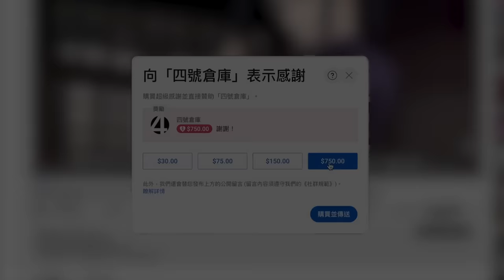三井壽與神宗一郎誰才是最強三分射手？深度解讀陪伴我們青春的動人角色 曾經失去籃球，才比任何人都更永不放棄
電影中出現國中時期想表達什麼含義？回歸球隊後他除了三分球之外還剩下什麼？
三井明明是為什麼不抽煙又打架超爛？神宗一郎才是得分最多的三分射手
《灌籃高手 THE FIRST SLAM DUNK》
頻道內的其它必看影片：

引用：SLAM DUNK 井上雄彥｜ 集英社｜尖端出版｜東映動畫｜博英社
This channel is dedicated to recommending anime and manga only. All videos are intended to assist in recommendations and reviews, and we do not intend to infringe any copyright. If you experience any loss or damage, please contact the channel administrator immediately We follow section 107 of the Copyright Act of 1976, which permits the fair use of copyrighted materials for purposes such as criticism, commentary, news reporting, teaching, scholarship, and research. All copyrights belong to their respective companies and creators.